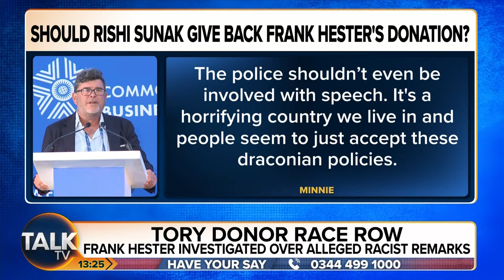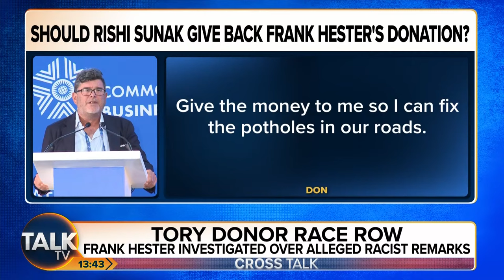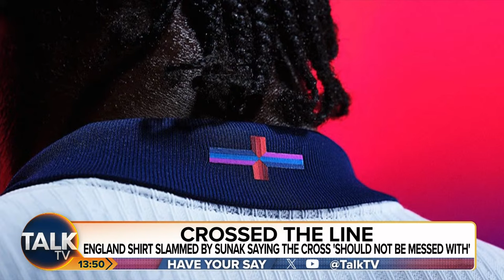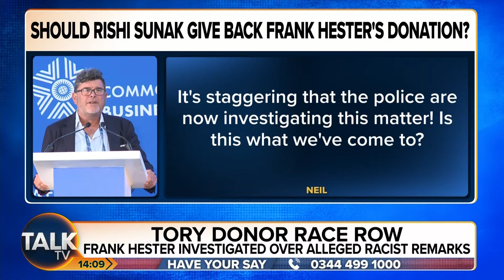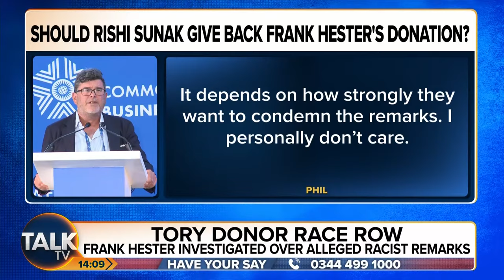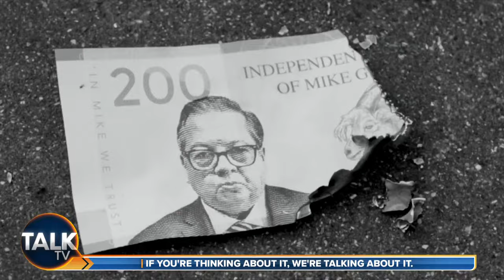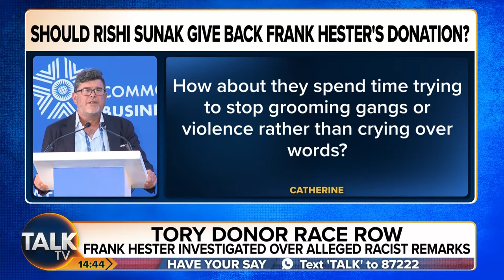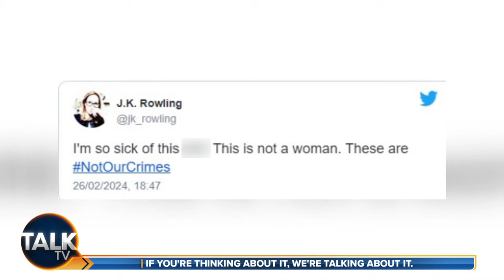Cross Talk with Kevin O'Sullivan and Alex Phillips | 22-Mar-24